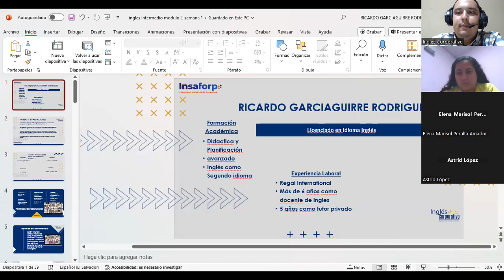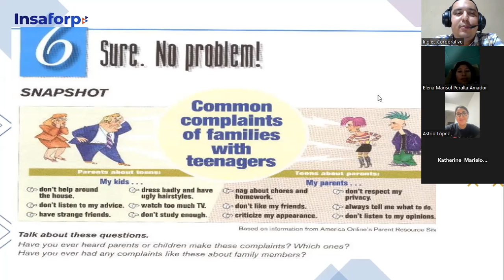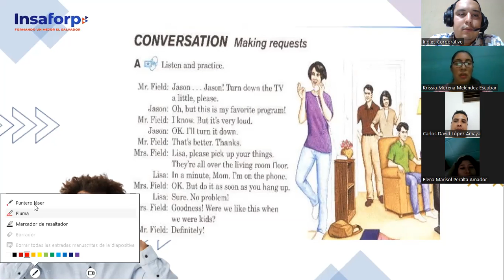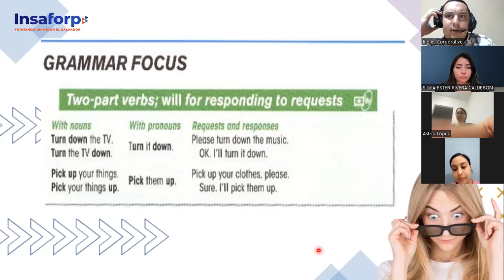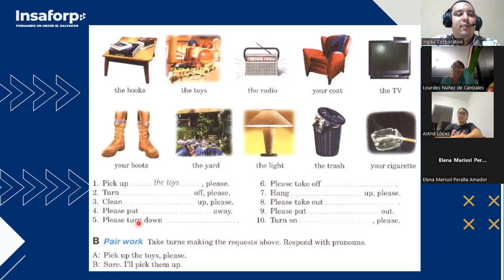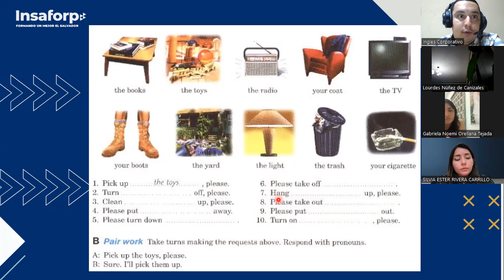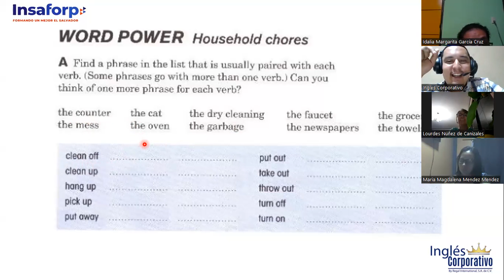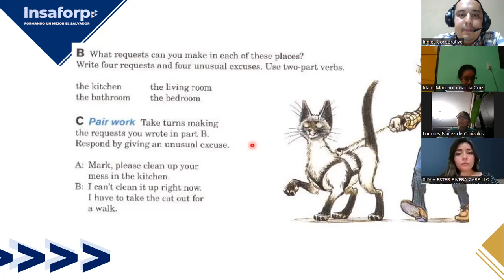SESION 1-30-10-2023-FI-REGA-139-GARCIAGUIRRE-SURE NO PROBLEM